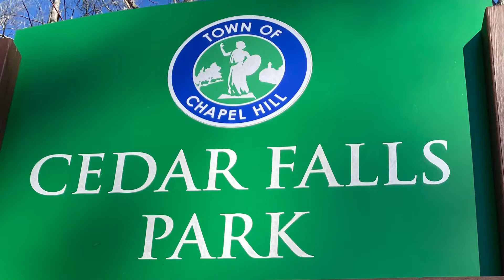#59 Cedar Park Falls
We hiked this sweet waterfall right in Chapel Hill after dropping off our Tar Heel. For this area, this is a respectable waterfall, especially after a nice rain! You have to hike off trail to see it but it’s an easy hike. Who knew there would be a castle (nearby Ghimgoul Castle was right off the campus, about 10 min from Cedar Park) and a waterfall in CH, NC?!

Music is “Dusk” by Orchard Heights

Visited 2/20/2021